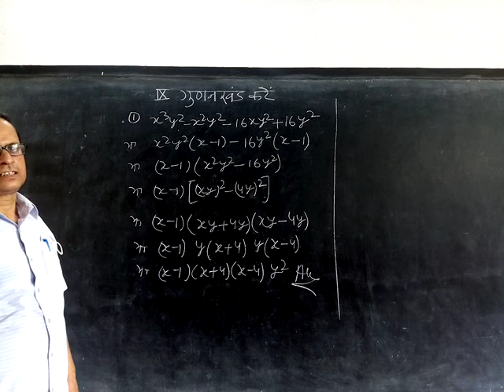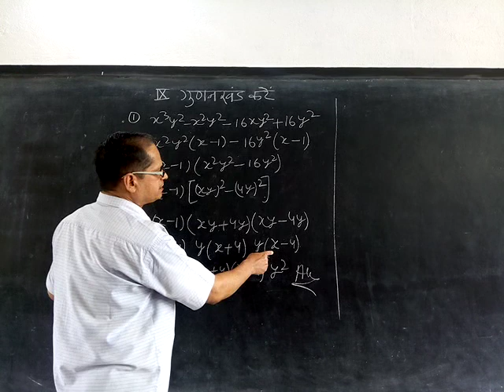गुणनखंड Class -Nineth